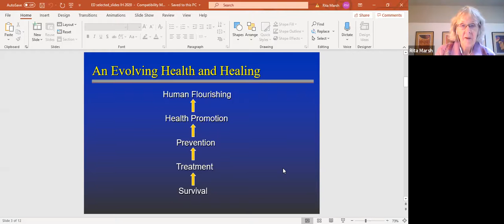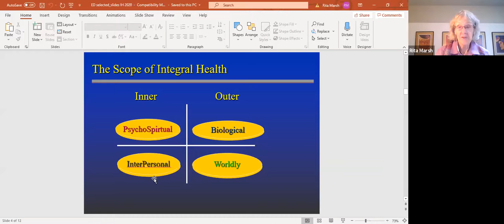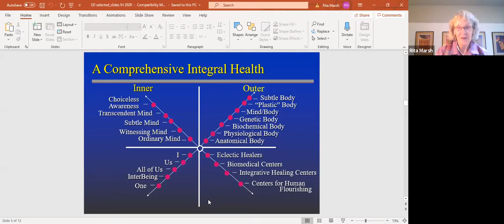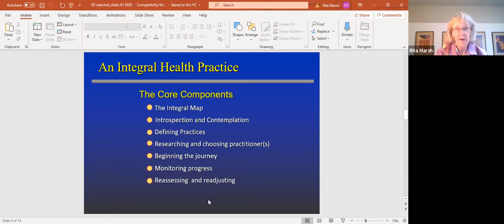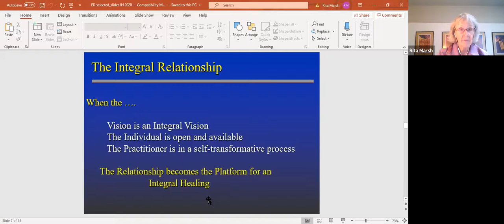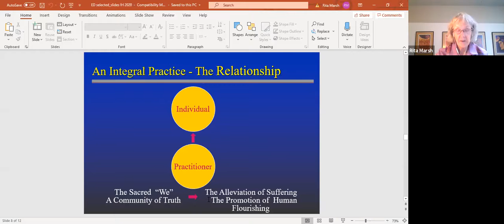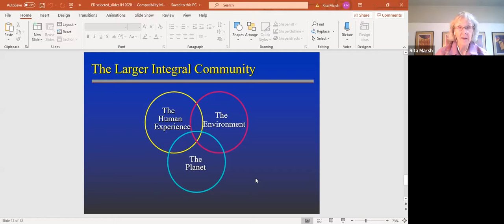Integral Health Presentation for UpConvergence Sept 18, 2020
Rita Marsh, co-founder of The Center for Human Flourishing in Carbondale, Colorado presents information on the Integral Health Model on the occaision of the Unity.Earth UPConvergence September, 2020.